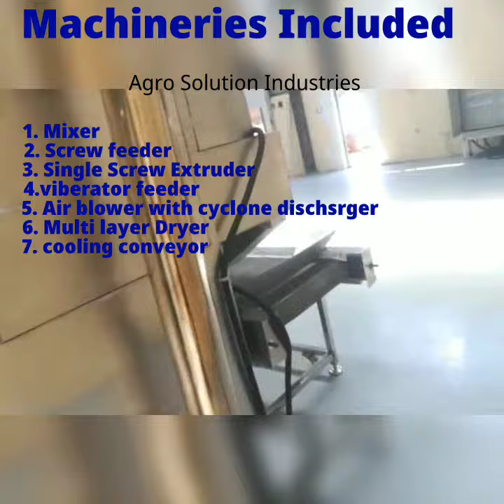Pasta Making Plant 200 kg /hr. call 📞